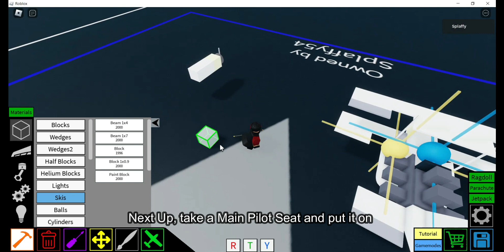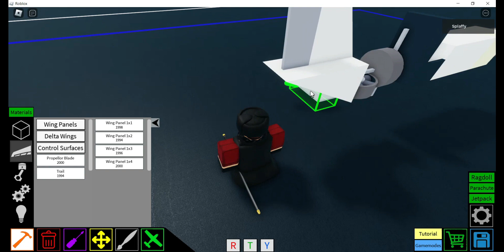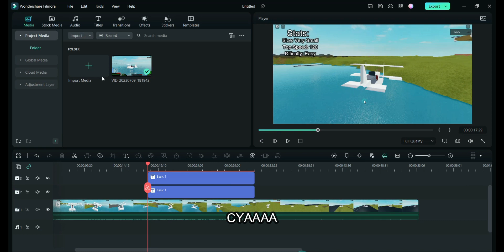Mini Seaplane Tutorial | Marathon Ep 1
Marathon episode 1, I am soo un ready for the next